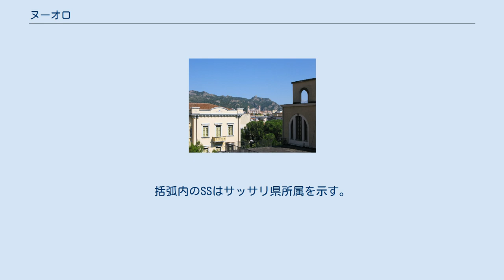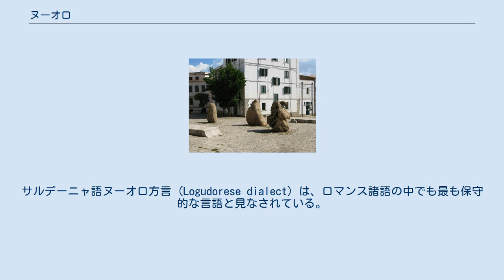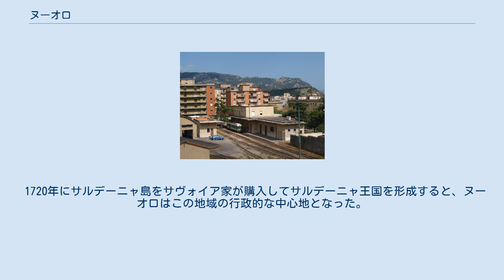ヌーオロ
ヌーオロ（イタリア語: Nuoro ( 音声ファイル)）は、イタリア共和国サルデーニャ州東部にある都市であり、その周辺地域を含む人口約3万6000人の基礎自治体（コムーネ）。
ヌーオロ県の県都である。
 日本語文献では「ヌオロ」とも表記される。
 サルデーニャ語ではヌーゴロ（Nùgoro）。
 サルデーニャ島内陸部東部、ヌーオロ県の中部に位置する。
ヌーオロの市街はOrtobene山の斜面に位置する。
 隣接コムーネ ヌーオロは以下のコムーネと隣接している。
括弧内のSSはサッサリ県所属を示す。
 ヌーオロ市を中心とするヌーオロ地域における人類の定住は紀元前3千年紀にさかのぼり、Domus de Janasと呼ばれる墳墓の跡が残されている。
 30以上のヌラーゲ遺跡があることから、ヌーオロ地域はヌラーゲ文化（サルデーニャに紀元前1500年頃から紀元前250年頃まで栄えた文化）の中心地であったと考えられている。
たとえば、ヌーオロ郊外のタンカ・マンナ（Tanca Manna）には、800戸ほどからなる集落遺跡が見つかっている。
 ヌーオロ地域には、カラリス（カリャリ）とウルビア（オルビア）を結ぶローマ街道が通過していた。
ローマ人による支配の痕跡は、サルデーニャ語の中にさまざまに残されており、今日もヌーオロで話されている。
サルデーニャ語ヌーオロ方言 (Logudorese dialect) は、ロマンス諸語の中でも最も保守的な言語と見なされている。
 西ローマ帝国の崩壊後、サルデーニャははじめヴァンダル人の、次いで東ローマ帝国の支配下に入った。
ローマ教皇グレゴリウス1世（在位: 590年 - 604年）の書簡によれば、サルデーニャ島の内陸部では、ローマ化・キリスト教化された文化と異教徒の文化が共存していたという。
東ローマ帝国の支配力が弱体化すると、サルデーニャ島ではジュディカーティたちが登場した。
 1147年に描かれた地図に、Nugor という小さな村がはじめて登場する。
つづく2世紀のうちに、Nugor は1000人以上の人口を持つ村へと成長する。
サルデーニャ島をアラゴン王国・スペイン王国が支配した時代も、ヌーオロは主要な町であり続けたが、17世紀末に飢饉と疫病による被害を受けた。
 1720年にサルデーニャ島をサヴォイア家が購入してサルデーニャ王国を形成すると、ヌーオロはこの地域の行政的な中心地となった。
1836年に、ヌーオロは都市の格を得た。
 ヌーオロ駅 ヌーオロは、1926年にノーベル文学賞を受賞した小説家グラツィア・デレッダをはじめとする多くの文化人を輩出している。
デレッダは、イタリア人女性としては初の（そして2012年までで唯一の）ノーベル文学賞受賞者である。